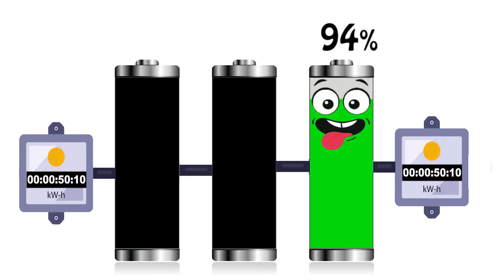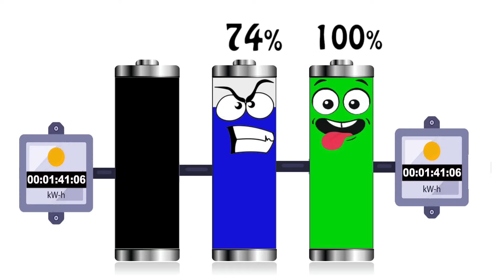Low battery Compilation 11 | Battery lowing 100 to 0 | Battery Charging Animation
Low Battery Compilation 11 | Battery Lowing 100 to 0 | Low Battery Charging Animation 0 to 100